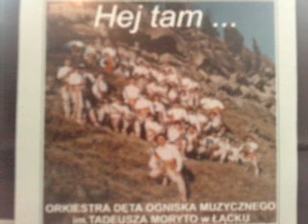Time to Say Goodbye - Orkiestra im. Tadeusza Moryto w Łącku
Muz. Francesco Sartori